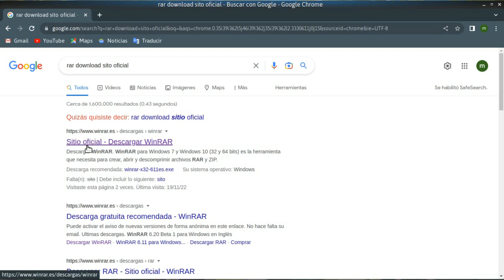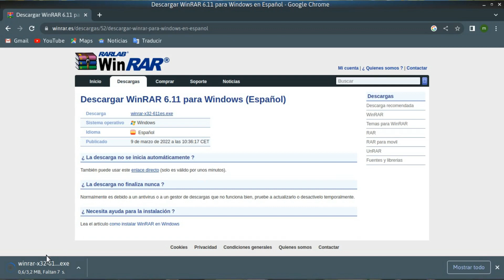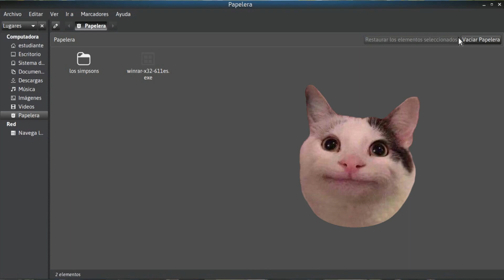como INSTALAR WINRAR (RAR) en linux JUANA MANSO argentina